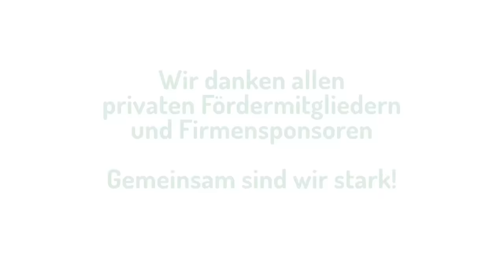Reul lügt & Säule2Jetzt | DHV-News # 437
0:00 Intro
0:16 Vorbemerkungen
0:42 Säule2 - Tweetstorm!
7:54 Reul lügt, kein Nachweis für Zunahme des Schwarzmarktes
12:30 Tino Sorge (CDU): CanG schon in den nächsten Wochen zurücknehmen
14:39 Oktoberfest offenbart Bayerns Schizophrenie
20:01 Verbot von Cannabiskonsum auf Veranstaltungen in Bad Zwesten
14:22 Greifswald: CDU will genehmigten CSC verhindern
26:27 MeckPom: Zeiter Anbauclub genehmigt
28:51 Termine
*DHV-Diamantsponsoren*

Seeds24.at

*Vorbemerkungen*

Nächste Woche wieder Spezialeffekte

*Säule2 - Tweetstorm!*

DHV-Pressemitteilung vom 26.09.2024: Keine halben Sachen! Hanfverband fordert versprochene Modellprojekte.

*Reul lügt, kein Nachweis für Zunahme des Schwarzmarktes*

Merkur, 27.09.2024: „Mocro-Mafia“-Gewalt durch Cannabis-Legalisierung: NRW-Innenminister Herbert Reul sieht Zusammenhang

*Tino Sorge (CDU): CanG schon in den nächsten Wochen zurücknehmen*

deutschlandfunk.de, 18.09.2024: Merz hält Koalition mit Grünen derzeit für unmöglich – Rücknahme von Cannabis-Legalisierung und Bürgergeld angekündigt

*Oktoberfest offenbart Bayerns Schizophrenie*

Merkur, 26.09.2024: Münchner (23) raucht Joint auf der Wiesn und wird umgehend abgeführt

Süddeutsche, 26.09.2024: Adeles Konzertveranstalter in München:Leutgeb mit Kokain auf der Wiesn erwischt

Merkur, 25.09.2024: Erste Oktoberfest-„Bierleiche“ offiziell: Junge Touristin als „Totalausfall“ eingestuft

*Verbot von Cannabiskonsum auf Veranstaltungen in Bad Zwesten*

Bad Zwesten: Informationen zur Cannabis-Legalisierung und Hinweise zu den Verbotszonen

*Greifswald: CDU will genehmigten CSC verhindern*

spd.dielinke.greifswald, 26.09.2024: Rettet den soChill Green CC!

*MeckPom: Zweiter Anbauclub genehmigt*

Zeit, dpa, 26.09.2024: Teillegalisierung: Zweite Cannabis-Anbauvereinigung in MV erhält Genehmigung

NDR, 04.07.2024: Schwesig macht Agrarministerium MV für Cannabis-Clubs zuständig

*Termine*

Berlin: Infostand der DHV-Ortsgruppe Berlin beim 420 Beach Festival im Strandbad Plötzensee
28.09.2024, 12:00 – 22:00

Darmstadt: Offenes Treffen der DHV-Ortsgruppe
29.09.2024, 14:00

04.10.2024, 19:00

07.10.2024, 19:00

Dortmund: Gruppenabend der DHV-Ortsgruppe Dortmund #011
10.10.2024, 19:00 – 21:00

Heidelberg: Infostand der DHV-Ortsgruppe Rhein-Neckar
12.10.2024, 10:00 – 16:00